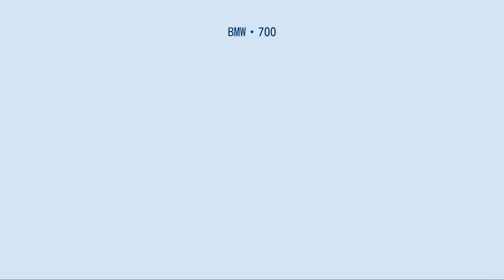BMW・700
BMW・700はドイツの自動車メーカー・BMWが1959年8月から1965年9月まで生産したリアエンジンの小型大衆車である。
 1950年代末、深刻な経営危機にあったBMW社の業績挽回に寄与した車として知られる。
 このモデルのベースとなったのはバブルカーBMW・イセッタの発展型である特異な4輪車、BMW・600であった。
600は前2席をイセッタ以来の前面開閉ドア、後部座席には別の側面ドアでアクセスするという変形レイアウトを採っていたが、700はフロアパネルやサスペンションなど一部のコンポーネンツを流用しつつも、イセッタや600とは一転、「通常の」自動車の形をしたスチール製モノコックボディに転換した。
 直線基調のモチーフに細いピラー、薄いルーフを組み合わせて構成された、シンプルかつクリーンな美しさを持つこのボディスタイリングは、ジョヴァンニ・ミケロッティの作品で、同時期のトライアンフ・ヘラルドと並んで、彼の小型大衆車デザインの傑作とされる。
2ドアセダンに加え、大型のBMW・501/502と同じくバウア製の2ドアのクーペとカブリオレも用意された。
 リアオーバーハングに搭載されるエンジンは同社のR67型モーターサイクルのものをベースとした空冷・水平対向2気筒で、697ccで32馬力を発し、排気量の割には強力であった。
車体も軽量であったため、当時のこのクラスとしては高水準な最高速度125km/hをマークした。
 さらに40馬力の高性能版も選択できた。
 700シリーズは一定以上の売れ行きを示し、BMWが当時開発中であった本格的な上級小型車である1500 "ノイエ・クラッセ"が発売された1961年までの同社の経営を支える役割を果たした。
 1962年3月にはホイールベースが各モデルで16-32cm延長され、「BMW・LS」と改名された。
 1965年までの総生産台数は188,211台で、これは歴代BMW車では新記録であった。
この最終時点では700より上級のBMW・1500/1600/1800/2000が主力車種に育っており、一方で西ドイツではバブルカー全盛の1950年代に比べ、大衆車市場の下限は1,000ccクラスにほぼ移行していた。
このためBMWは700の後継車を出さず、以後は上級小型車以上に専念することとなった。
 700RS レーシングモデルとしては70馬力にチューンされた「700RS」があり、新人時代のハンス・シュトゥックやジャッキー・イクスがこのマシンで活躍した。
 当時の日本へも輸入元のバルコム・トレーディング・カンパニーによって輸入された。
当時の日本車の設計にも影響を与えており、例えば1961年発売の日野・コンテッサ900（1300と違って日野の自社デザイン）のフロント部分のデザインは700のそれと酷似していた。